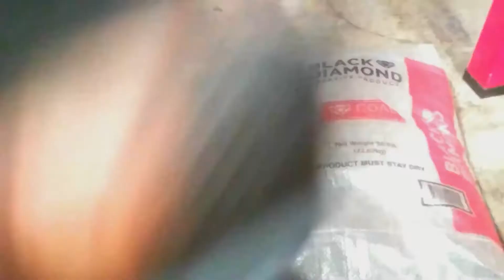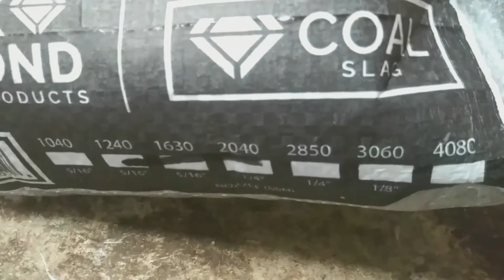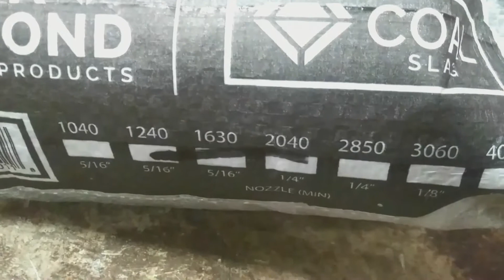Sandblasting ( Engine Parts )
It's not really a how to or a review video. suppose it is more of an overview/ comedy of my first sandblasting experience. Enjoy :)
if you going to do engine part I would only sandblast the face Not the back.
use at you own discretion

All the taken steps is to get to a 1972 Honda cb500 rebuild scrambler.